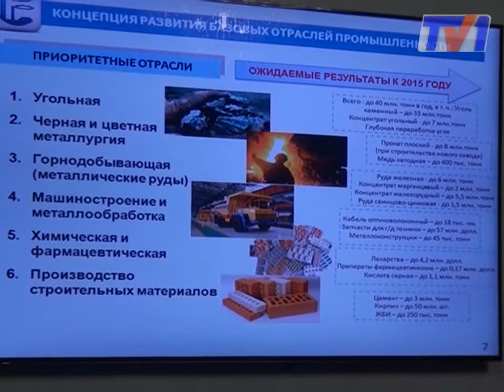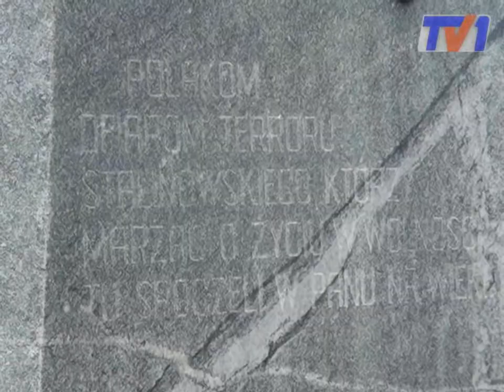В Караганде пройдет международный форум стран Польши и Казахстана.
Караганда станет площадкой для проведения крупного международного форума регионов Казахстана и Польши. Это стало известно сегодня в рамках рабочей встречи акима карагандинской области  и польской делегации, которая находилась в шахтерской столице Казахстана с ознакомительной поездкой. Гости из Польши ознакомились с экспозицией Историко-культурного центра Первого Президента, и даже побывали на футбольном матче в Темиртау.